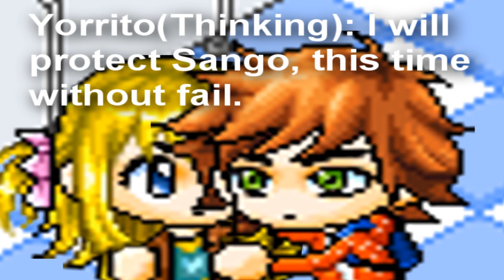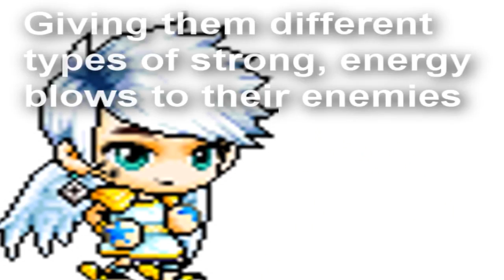MapleStory Series: Demon Romance Part 10(A)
I apologize for the long wait, as I said many times; I'm a human being. Not a robot that could work on it for a long time. I also have a class that I almost failed b/c of working on the videos when I'm suppose to be paying attention in class. So please, please wait for the next episode/ part patiently. Thank you, and enjoy the show~